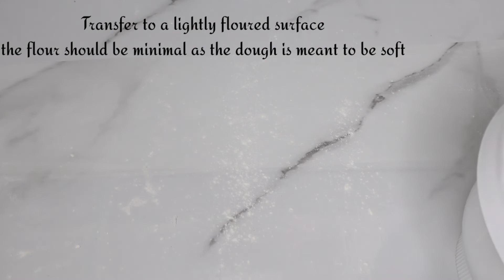I tried this recipe from a famous Chinese youtuber| bestbread recipe| no egg, no milk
I am starting a series of trying different pastries recipe and showing the results. I tried this recipe from a youtuber and it came out excellent.
Ingredients
Flour 300g
Water 200g/ml
Yeast 4g
Salt 3g
Sugar 45-50g
Butter 50g